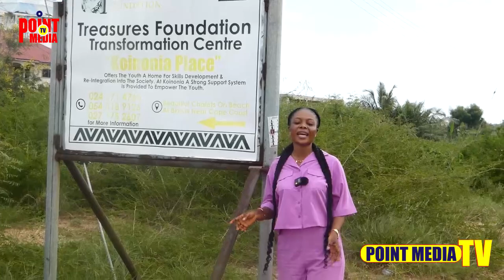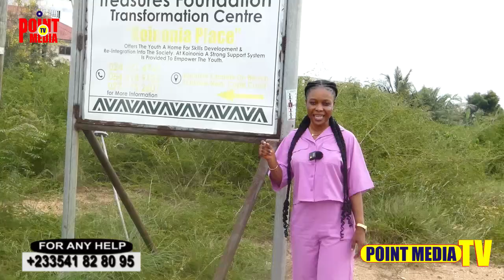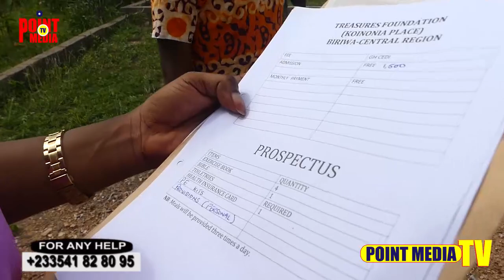Point Media Tv Crew Goes To Treasure Foundation Transformation Rehab Centre At Cape Coast.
Point Media Tv Crew Goes To Treasure Foundation Transformation Rehab Centre At Cape Coast For Drug Addict Issabella To Make Enquires